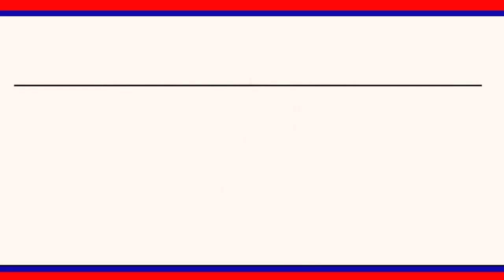యాదాద్రి ఆలయంలోవార్షిక బ్రహ్మోత్సవాలలో శ్రీలక్ష్మినరసింహస్వామి,వారి కల్యాణం నిర్వహించారు.|| LRT NEWS